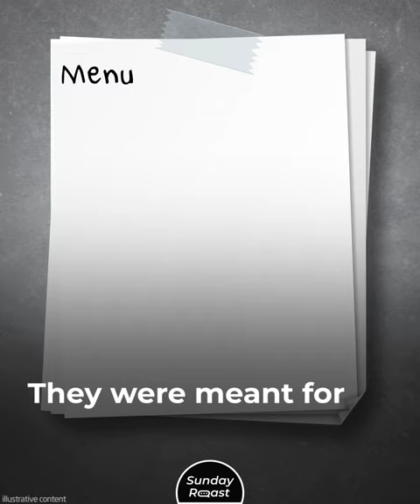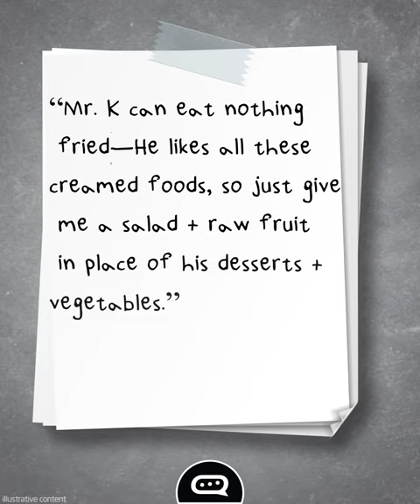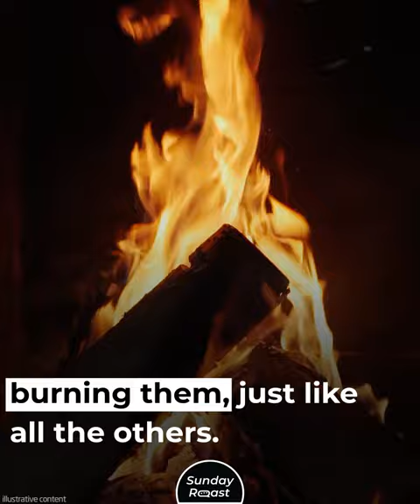Jackie Kennedy Quietly Burned Personal Letters and Photos Before She Died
Jackie Kennedy was as private in life as she was in death.